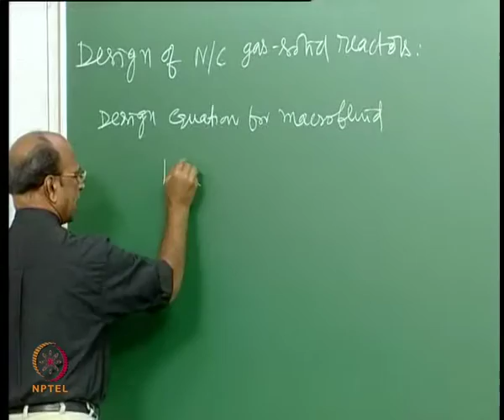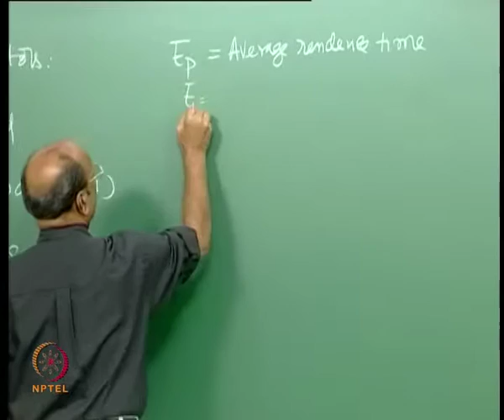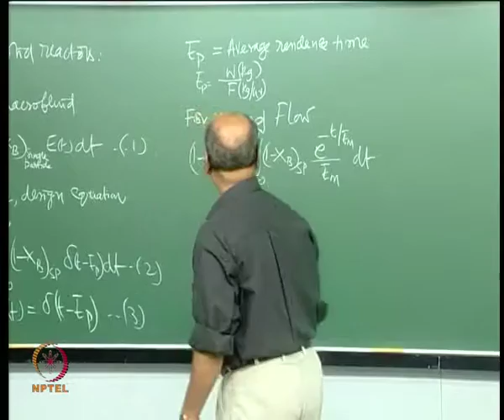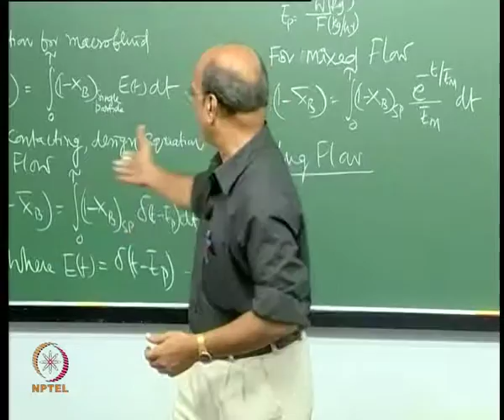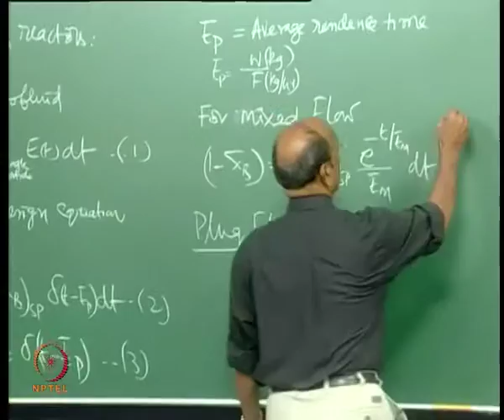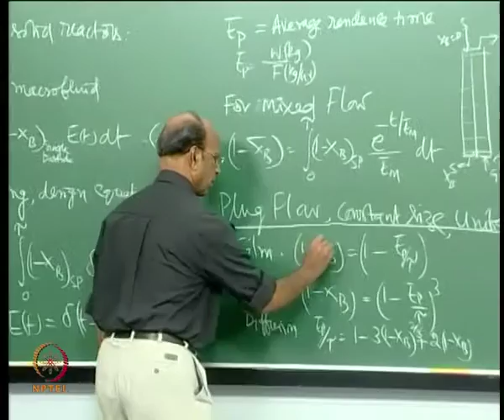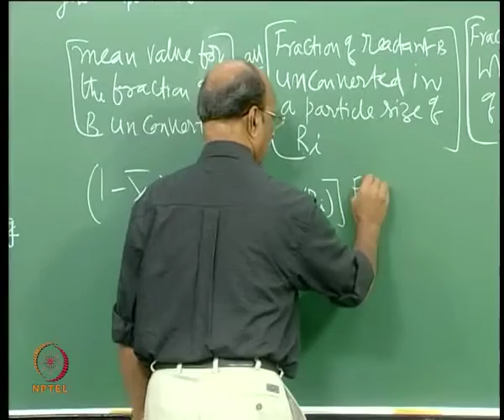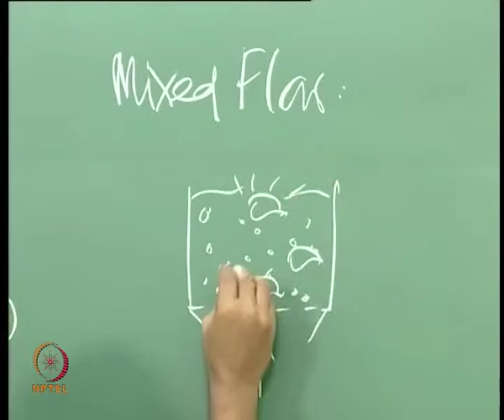Mod-01 Lec-12 Design of non-catalytic gas solid reactors Contd..